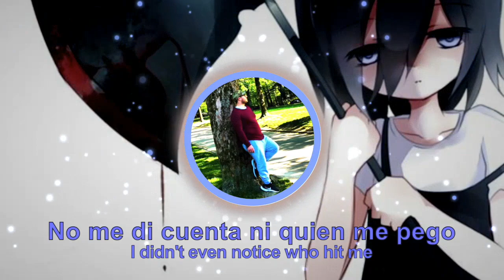Nightstyle - Infected Mushroom - Becoming Insane ( Rize Hardstyle Bootleg ) [DENIZ] Lyrics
Song: Becoming Insane
Artist: Infected Mushroom ( Rize Hardstyle Bootleg )

🛑 Made by DENIZ NIGHTCORE CHANNEL🛑

Lyrics:

Dime todo lo que pasó
No me di cuenta ni qué me pegó
Todo da vueltas como un carrusel
Locura recorre todita mi piel

Wake me up before I change again
Remind me the story that I won't get insane
Tell me why it's always the same
Explain me the reason why I'm so much in pain

Before I change again (Before I change again)